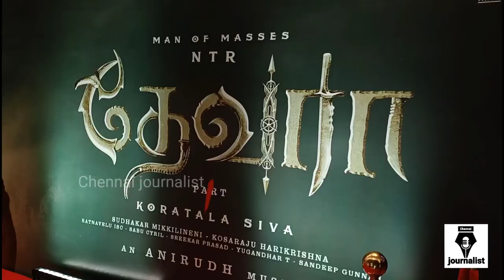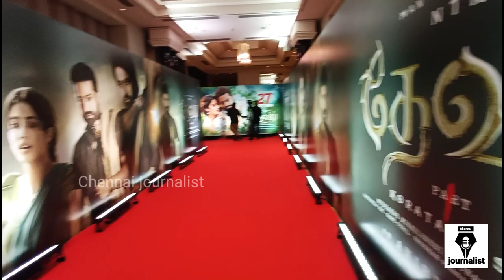எங்க அம்மா Memories😢 ! Janhvi Kapoor Emotional Speech at Devara Press Meet Tamil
Man Of Masses NTR Speech @ Devara Movie Team Press Meet | Janhvi Kapoor | Koratala Siva